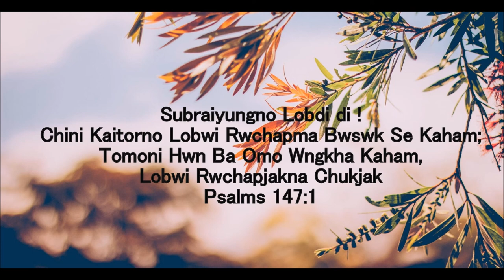Jisu Ni Thani Semi Se || Kokborok Gospel Song || Ram Debbarma